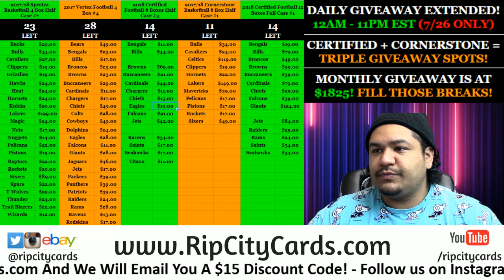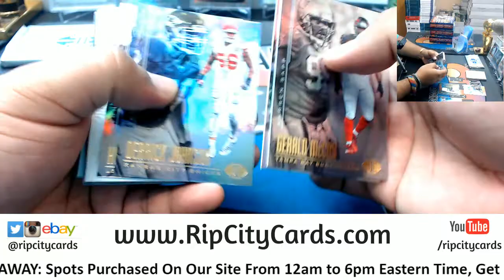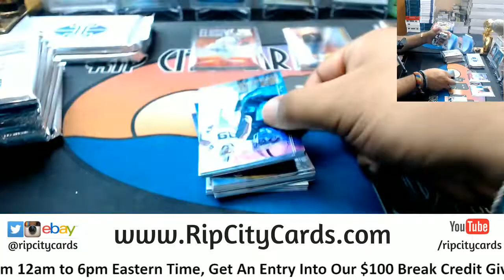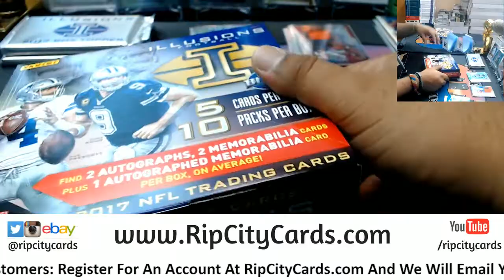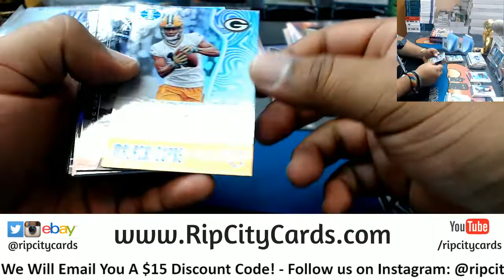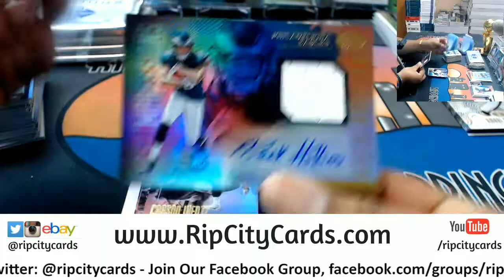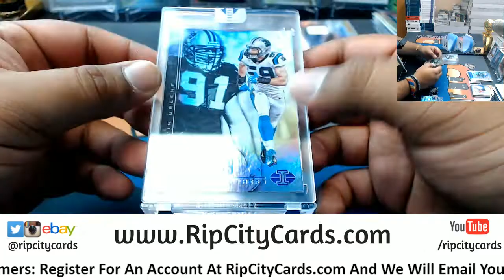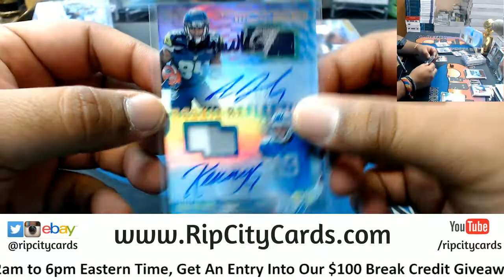2017 Illusions Football Half Case #12 eBay